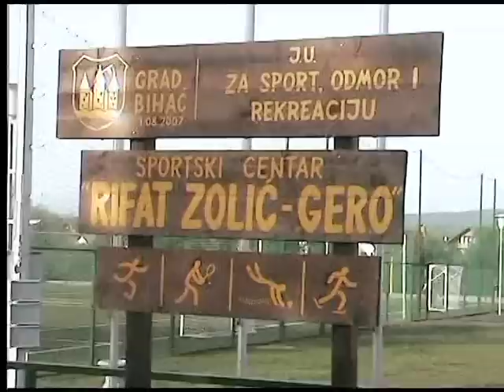JOGA U BIHACU